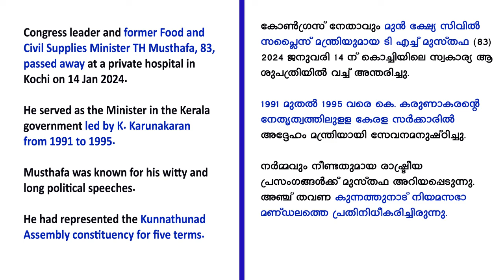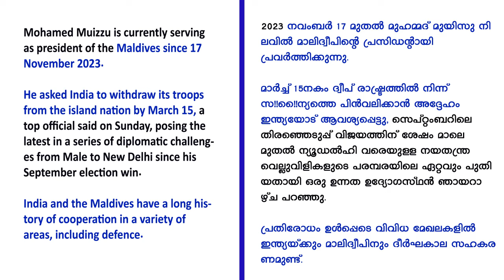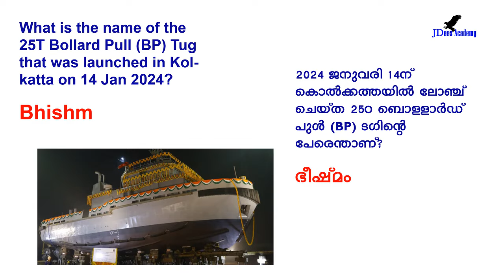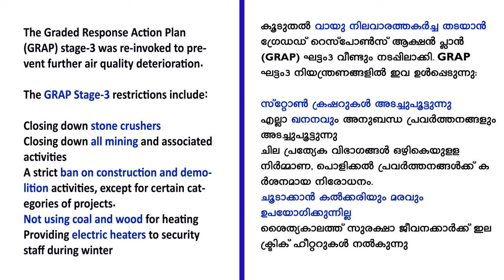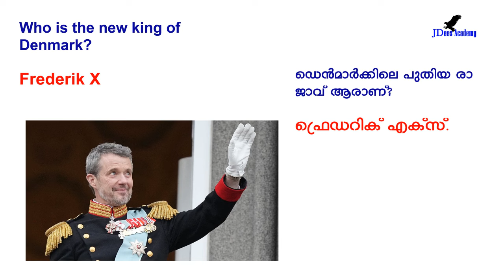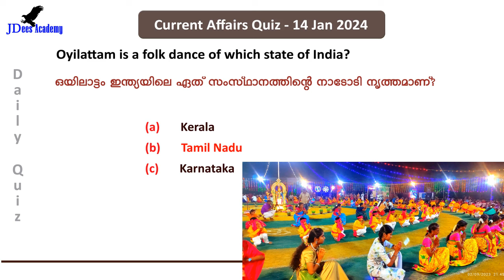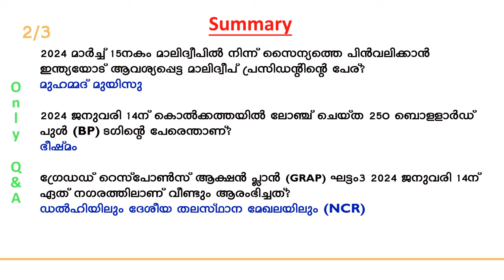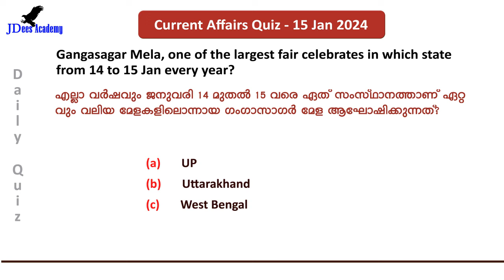Daily Current Affairs | Current Affairs in Malayalam | 15 January 2024